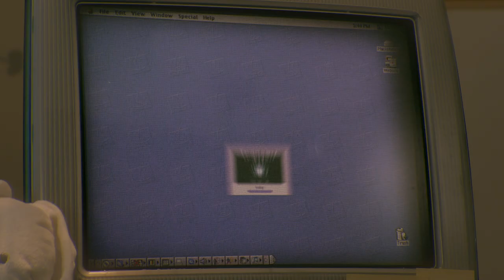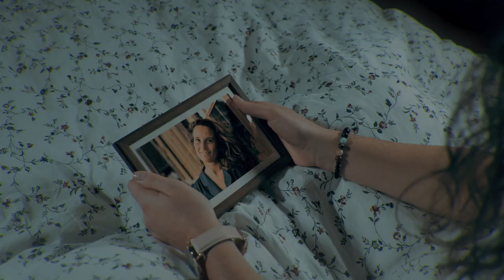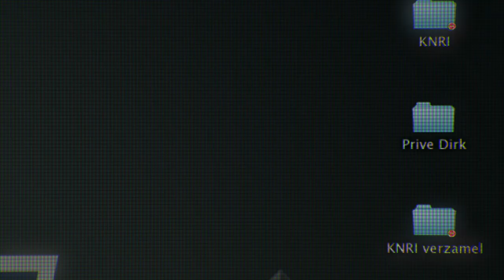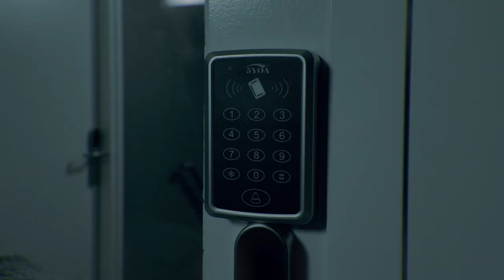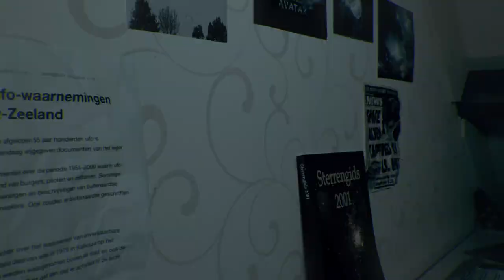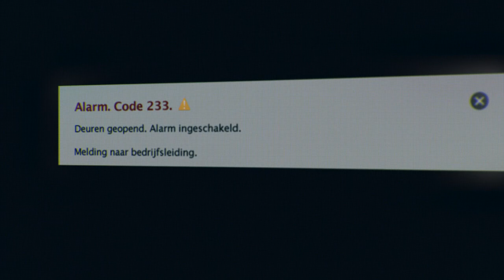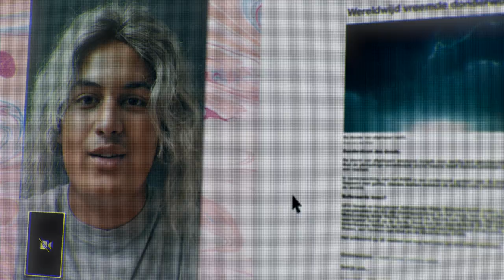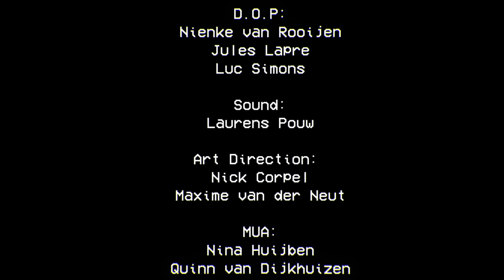Transmit 3 || Full Movie (2020)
(ENGLISH BELOW)

Hey iedereen,
Eindelijk is het zo ver! Transmit III. Het derde deel in de spraakmakende Transmit trilogie. We hebben met zo enorm veel mensen enorm hard gewerkt om deze film een succes te maken. Veel kijkplezier!

In transmit III volgen we Mara en haar beste vriend Max, in hun avontuur om gevangen aliens te bevreiden van het bedrijf waar de vader van Mara werkt. Het Koninklijke Nederlandse Ruimtevaart Instituut.

CAST:
Mara: Marjolein Naudé
Kleine Mara: Elin Vogelaar
Max: Sem Ben Yakar
Vader: Bob Roode
Finn: Vincent Rewti
Peter: Daniel Voogt
Oprichter KNRI : Andre Beukers
Moeder Lux/Zuster: Jose Broekhof-Lammerse
Vriendin: Gerda Prins-Nijssen
Sofia: Maxime van der Neut
Alien stem: Arjen Figee

CREW:
Regie:
Nick Corpel

Productie:
Maxime van der Neut
Amber Jansen
Jorinda Rijlaarsdam

D.O.P:
Nienke van Rooijen
Jules Lapre
Luc Simons

Sound:
Laurens Pouw

Art Direction:
Nick Corpel

MUA:
Nina Huijben
Quinn van Dijkhuizen

Styling:
Nika van der Vliet

VFX supervisor:
Nick de Leeuw

Compositors:
Mats Bomers
Nick Corpel

2D animatie:
Amber Jansen
Luc van der Reijden
Nick Corpel

Edit:
Nick Corpel

Geluid nabewerking:
Bob Kommer Studio’s

Fotograaf:
Eva van der Vliet

Speciale Dank aan:

Vet Gezond
Voetbalvereniging RCL
Grafisch Lyceum Utrecht
ROC Mondriaan Leiden

Budgetcam
Hoppezak Leiden
Arjan en Judith van der Neut
Yvonne en Marcel Corpel
Ali en Henk Corpel
Johan van der Capellen
Used Products Leiden

Hey everyone,
Finally, it's time! Transmit III is here. The third part in the astonishing Transmit trilogy. The cast and crew worked so extremely hard to make this movie a success. Enjoy watching!

In Transmit III we follow Mara and her best friend Max on their journey to save captured aliens from her dad's job at the Dutch Royal Space Agency.

CAST:
Mara: Marjolein Naudé
Little Mara: Elin Vogelaar
Vader: Bob Roode
Finn: Vincent Rewti
Peter: Daniel Voogt
Chairman KNRI : Andre Beukers
Moother Lux/Zuster: Jose Broekhof-Lammerse
Vriendin: Gerda Prins-Nijssen
Alien voice: Arjen Figee

CREW:
Director:
Nick Corpel

Production:
Amber Jansen
Jorinda Rijlaarsdam

D.O.P:
Nienke van Rooijen
Jules Lapre
Luc Simons

Sound:
Laurens Pouw

Art Direction:
Nick Corpel

MUA:
Nina Huijben
Quinn van Dijkhuizen

VFX supervisor:
Nick de Leeuw

Compositors:
Mats Bomers
Nick Corpel

2D animation:
Amber Jansen
Nick Corpel

Edit:
Nick Corpel

Sound edit:
Bob Kommer Studio’s

Special thanks to:

Vet Gezond
Voetbalvereniging RCL
Grafisch Lyceum Utrecht
ROC Mondriaan Leiden

Budgetcam
Hoppezak Leiden
Used Products Leiden